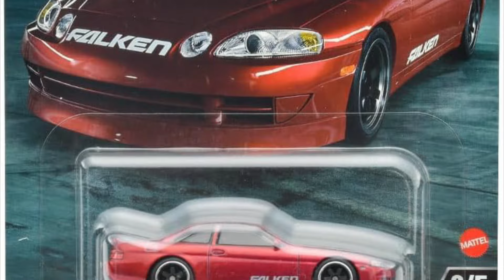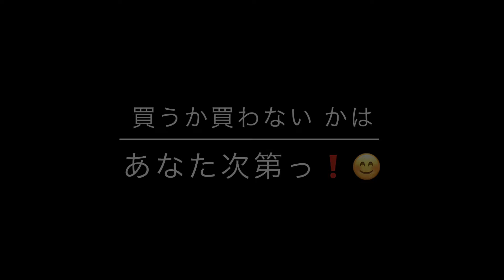ワイスピ【ミニカー 新製品 情報】トヨタ『ソアラ』FALKEN【Hot Wheels】ワイルド・スピード - トヨタ ソアラ【トミカ サイズ】2024 年 5 月 25 日【劇中車】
発売予定日2024 年 5 月 25 日

劇中車

トヨタ『ソアラ』FALKEN

《メーカー説明》
【内容】映画『ワイルド・スピード』シリーズの第3作、『ワイルド・スピードX3 TOKYO DRIFT』の立体駐車場のシーンでチラリと映る個体がモチーフとなった１台。劇中車同様に、レッドメタリックのボディにタイヤメーカー「FALKEN」の白いロゴが映える。車高を低く下げ、前後スポイラーを装着したカスタム仕様となっている。ソアラは1981年に初代が登場した日本の高級パーソナルクーペの先駆けで、ホットウィールが題材としたモデルはその3代目で1991年から2001年まで生産された。この世代からアメリカでも販売され、レクサス SCを名乗った。
【原産国】タイ

ホットウィール(Hot Wheels) ワイルド・スピード - トヨタ ソアラ 乗り物おもちゃ ミニカー 3歳から レッド HRT95

《注意》大野は、
メーカーでも小売店でも卸でも
その他、『ミニカー関係者』では

3インチ
1/60
1/64
ミニカー
トミカ
Hot Wheels
ホットウィール
MAJORETTE
マジョレット
Matchbox
マッチボックス
WELLY
ウイリー
ウエリー
SPEED CITY
JDM
ジェイディーエム
ジオラマ